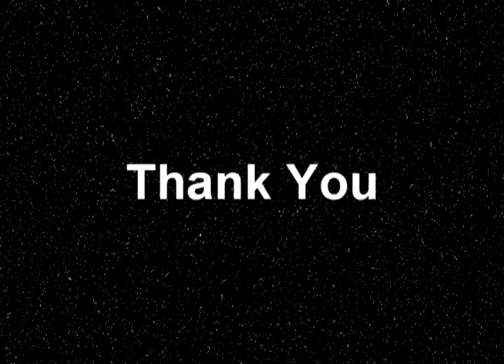Motivational Speakers - Social media JCCI 2